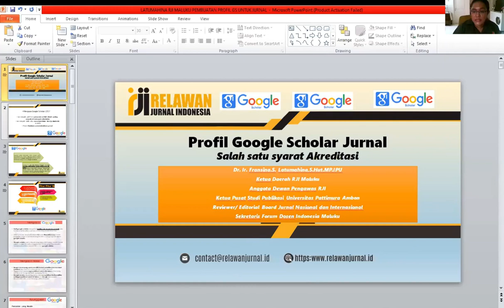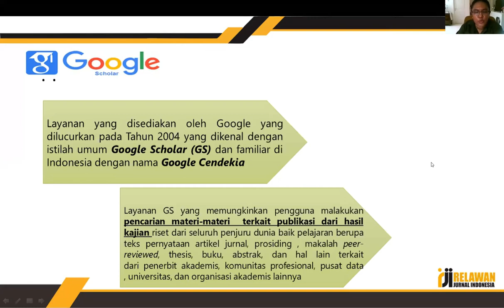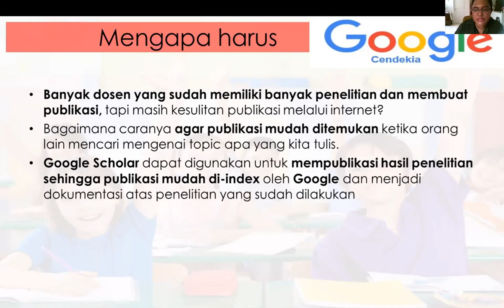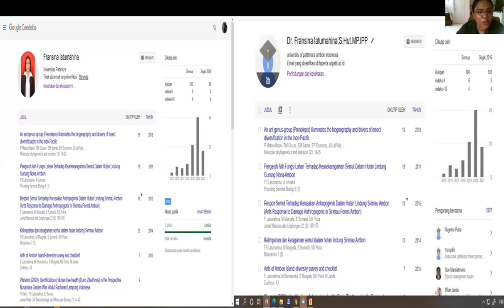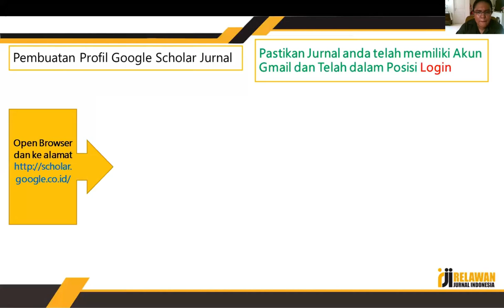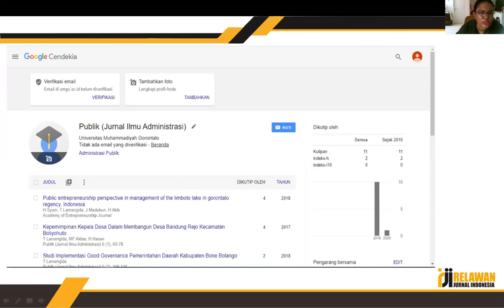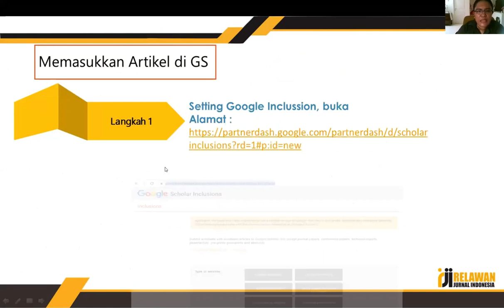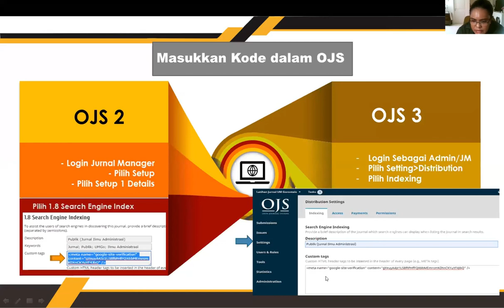Profil Google Scholar Jurnal salah satu syarat Akreditasi Jurnal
Video ini berisi pemaparan materi mengenai Profil Google Scholar Jurnal salah satu syarat Akreditasi Jurnal yang dibawakan oleh Ibu Fransina S. Latumahina.